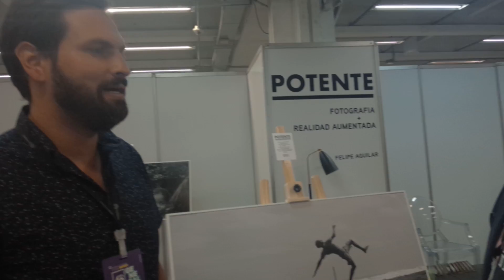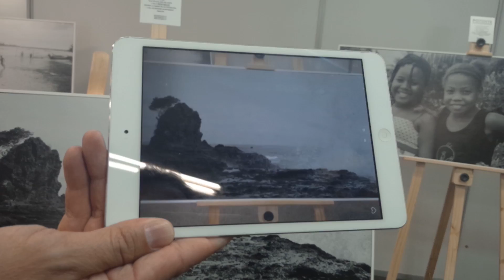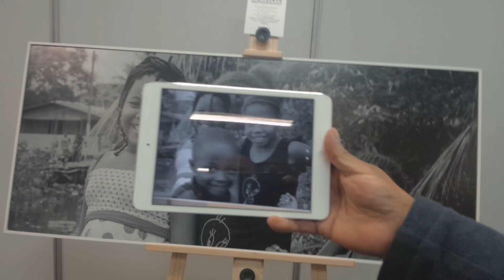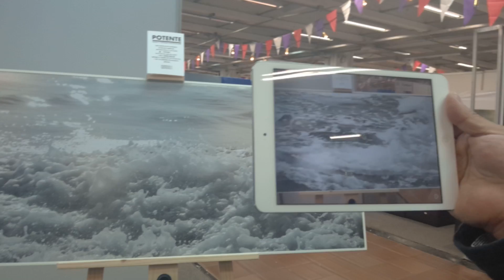Realidad Aumentada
POTENTE fotografía + realidad aumentada nos muestra Felipe Aguilar artista audiovisual